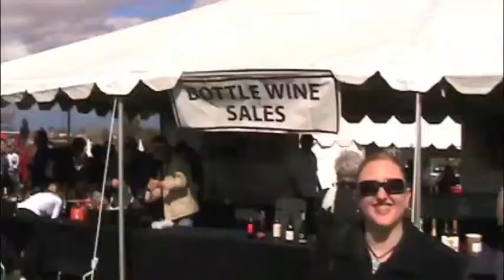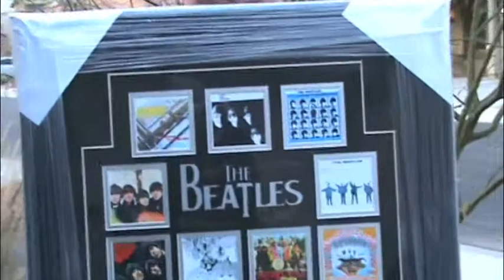Food, Wine and Love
Jenni gets to see cooking demos by Tyler Florence and Duff Goldman.